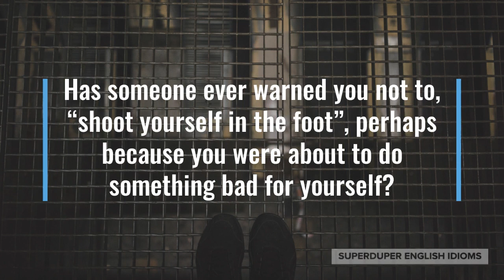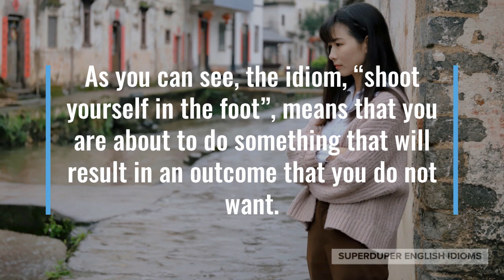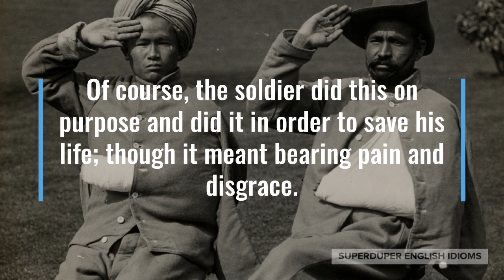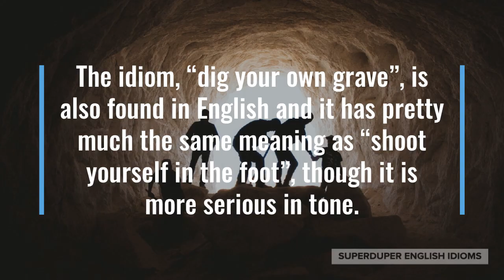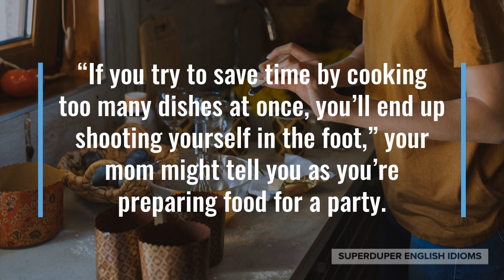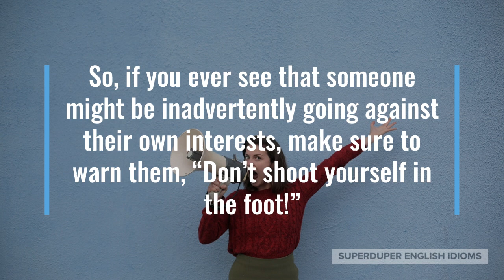"Shoot Yourself in the Foot" Idiom Meaning, Origin & History | Superduper English Idioms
0:00 - How to Say, “Shoot yourself in the foot…”
0:21 - Examples of “Shoot yourself in the foot…”
1:09 - Meaning of “Shoot yourself in the foot…”
1:46 - Origin of “Shoot yourself in the foot…”
3:56 - More Examples of “Shoot yourself in the foot…”
4:51 - Conclusion

“Shoot yourself in the foot…”

Has someone ever warned you not to, “shoot yourself in the foot”, perhaps because you were about to do something bad for yourself?

“Don’t shoot yourself in the foot! Don’t overdo your workout,” your coach might warn you not to strain yourself the day before a big event.

Maybe your child was greedily carrying two pieces of cake at once and dropped them both, “I told you to take one piece at a time! You just shot yourself in the foot!”

“Don’t shoot yourself in the foot… go to bed early,” your parents might tell you the night before a big exam.

As you can see, the idiom, “shoot yourself in the foot”, means that you are about to do something that will result in an outcome that you do not want.

You may be “shooting yourself in the foot” because you are being greedy, or perhaps you’re just trying too hard, or simply unaware of the consequences.

The idiom originates from World War 1, where a soldier would literally shoot himself in the foot, in order to avoid going on a mission in which he would surely die.

Of course, the soldier did this on purpose and did it in order to save his life; though it meant bearing pain and disgrace.

Nowadays however, “shooting yourself in the foot”, is only used when you sabotage yourself unintentionally and the outcome is worse (not better).

Though this specific English idiom is fairly recent, the idea behind it is much older and can be found in many languages.

In Spanish, they say, “get shot in the butt.”

In French, it’s “saw off the branch you are sitting on.”

Chinese like to say, “lift up stone, drop it on own foot.”

In Hindi, you drop, “an axe on your foot.”

In Japanese, you “dig your own grave.”

The idiom, “dig your own grave”, is also found in English and it has pretty much the same meaning as “shoot yourself in the foot”, though it is more serious in tone.

“They recorded themselves graffiting the wall, they shot themselves in the foot,” a police officer might say about some teenagers that were charged with vandalism.

“If you try to save time by cooking too many dishes at once, you’ll end up shooting yourself in the foot,” your mom might tell you as you’re preparing food for a party.

Maybe you’re warning your friend, “Don’t shoot yourself in the foot by trying to negotiate a super low rent for the apartment; the price is already fair and you love it.”

So, if you ever see that someone might be inadvertently going against their own interests, make sure to warn them, “Don’t shoot yourself in the foot!”